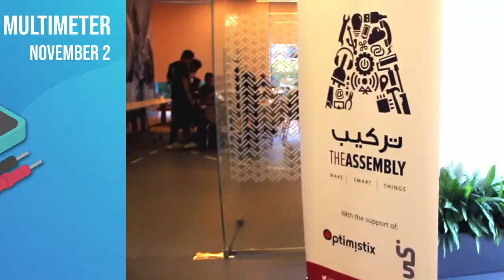Build An Arduino Multimeter - Recap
In this workshop, we demonstrated how you can build your own precision device using an Arduino as the base. We used an analog-to-digital converter (ADC) connected to the input pins for measurement purposes and displayed values on a digital screen based on the mode selected, with the whole apparatus housed in a compact casing.

RSVP now for our next free workshop "Recognize Speech Emotions With Librosa & JupyterLab "